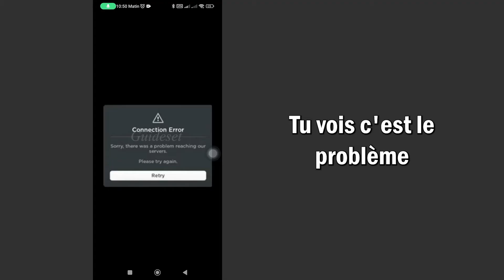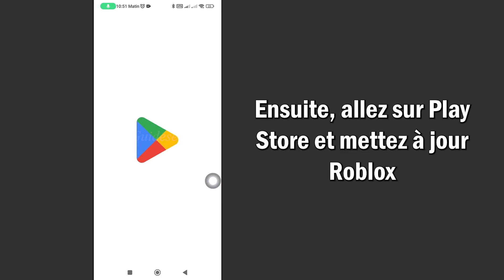Comment Résoudre Le Problème, Désolé, Il Y a Eu Un Problème Pour Atteindre Nos Serveurs Dans Roblox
Comment résoudre le problème, désolé, il y a eu un problème pour atteindre nos serveurs dans Roblox | Correction d'une erreur Roblox
Dans cette vidéo, vous apprendrez étape par étape comment résoudre le problème « Désolé, un problème est survenu pour atteindre nos serveurs dans Roblox ». Résoudre le problème « Désolé, un problème est survenu pour atteindre nos serveurs dans Roblox » est très simple et vous pouvez le faire facilement avec ce didacticiel.